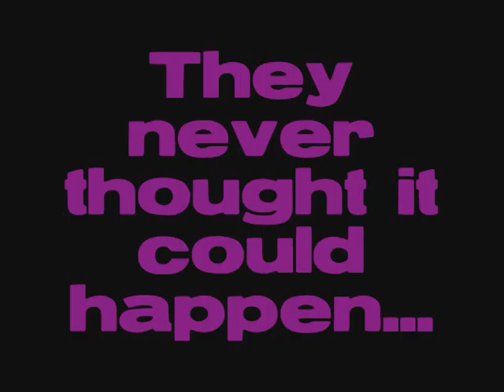Never Say Never Ep. 2 part 2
He leaned in closer to me as i did the same thing.
"Just kidding!" he laughed as he sprayed me with a hose that was lying on the ground. he got up qucikly and ran away laughing.
"Justin!" i shouted but i could help but also laugh. "you're gonna get it!" i grabbed the hose and ran after him. once i got close enough i started spraying him with the hose. "ha ha!" i laughed.
he laughed also. "alright now give me a hug!" he hugged me and started laughing.
"oh my gosh!" i tried to push him away so i wouldnt get wet but he held on to me.
"not so funny now is it?" he laughed. i laughed and threw the hose on the floor. he held my hand and led me to the seats and he sat next to me.
"i havent had this much fun in a long time" he put his arm around me.
"same here" i agreed.
"i'm soo happy that i met you" he smiled and kissed my cheek. i felt like i was gonna faint.
"wow" i smiled. "i just cant believe that i'm here wit you" i looked at him. "i cant believe you picked me"
"you picked me also" he winked. i giggled and looked away. when i turned back to him he leaned in quickly and kissed me on my lips. he pulled away and smiled. if i thought i was gonna faint back then you can imagine what i was thinking now!
i smiled shyly and giggled.
"you have a cute laugh" he smiled.
"thanks"  i smiled back.
"are you getting nervous?" he laughed
"uhh no" i lied. "well maybe a little bit. i was nervous then i wasnt and now i am again"
"dont be" he held my hand with his left hand. "i'm nervous too."
"no youre not!" i looked at our hands.
"just a little" he laughed. "cuz i'm with you" i couldnt believe this was happening. was this a dream? no it wasnt, it was real! :D he began humming "U Smile" to himself and i just listened to his voice in amazement.
"Sing me a song" i smiled loosing the shyness again.
"Okay" he smiled. "what song?"
"hmm" i thought for a second.
"no wait i know!" he said. "never say never because we both thought this would never happen but you have to remember to never say never" i nodded as he began singing quietly to me. he was actually singing to ME! he sang the chorus and then stopped.
"theres also one less lonely girl in here tonight" he laughed.
"yeah" i smiled. "and theres one less lonely guy!" we both laughed.
"but i think that 'never say never' should be our song." he leaned in.
"i agree" i smiled and leaned in also. he kissed me and i kissed him back. we both learned to never say never! :D